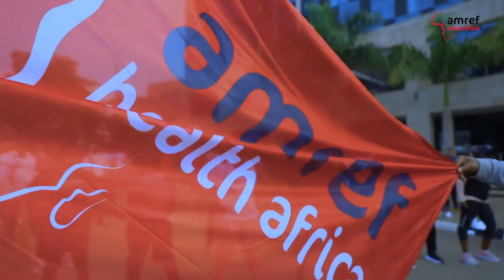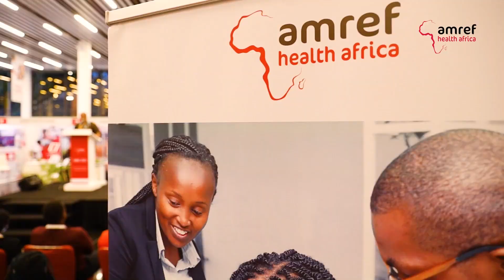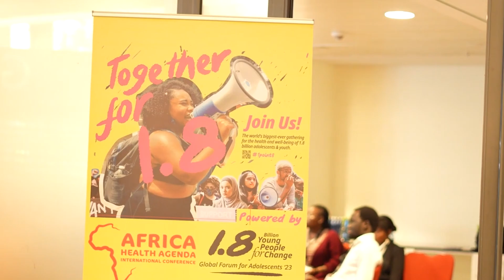AHAIC 2023 Full Conference Highlights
Africa Health Agenda International Conference (AHAIC) 2023 brought together some of the most brilliant minds from across Africa to unpack the global challenges of the next decade including climate change, health, poverty, conflict and gender equity, among many others.